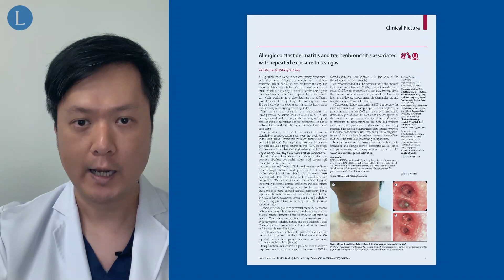Repeated tear gas exposure associated with allergic dermatitis & tracheobronchitis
A crying shame: the effects of repeated exposure to tear gas.

Read the full paper, Allergic contact dermatitis and tracheobronchitis associated with repeated exposure to tear gas in The Lancet